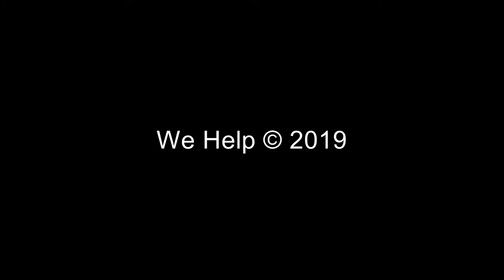എടുക്കാത്ത ലോട്ടറിക്ക് ബംബർ!!! | Short Film | Comedy | We Help